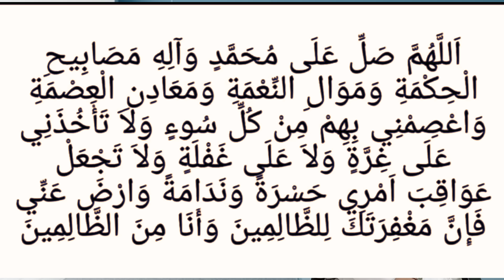ഇന്നത്തെ രാത്രി ഇത് ചൊല്ലിയാൽ എന്ത് ആഗ്രഹവും നടക്കും 🥰